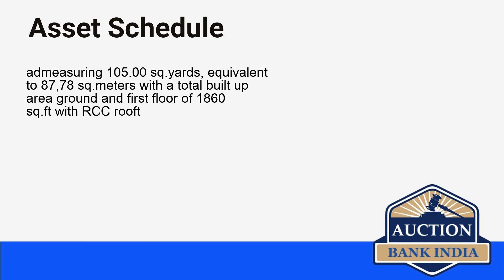List of Bank Auction Properties in Hyderabad on 15th September 2021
Hyderabad area wise bank auction properties details are given below

Mallapur Village